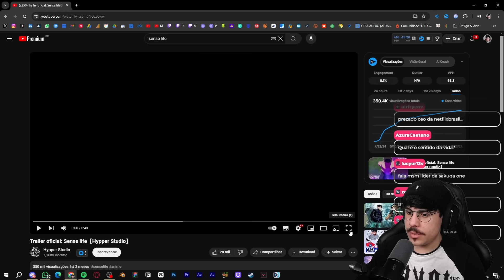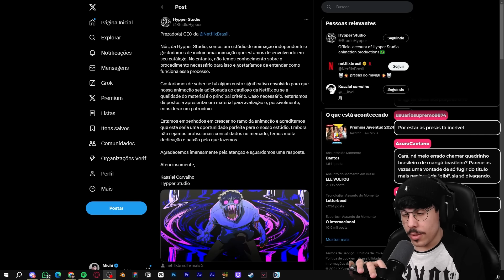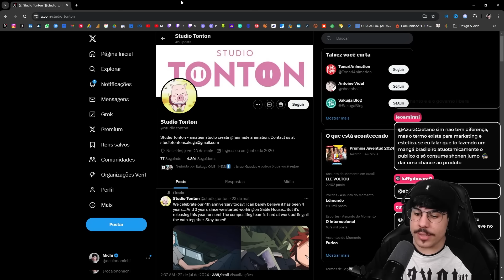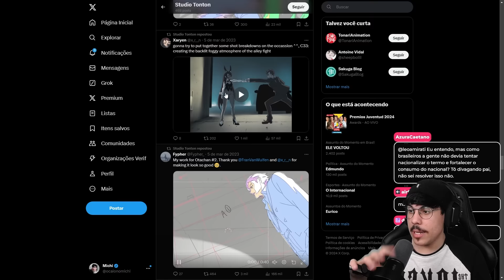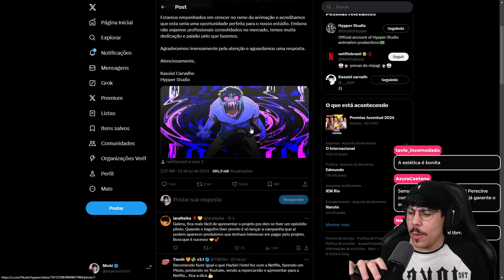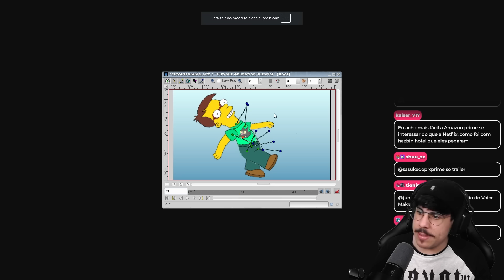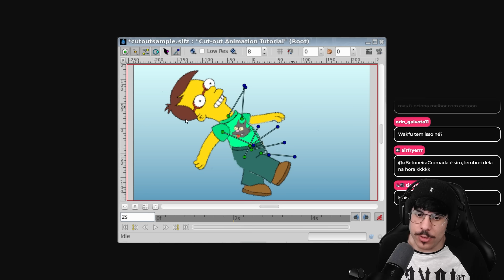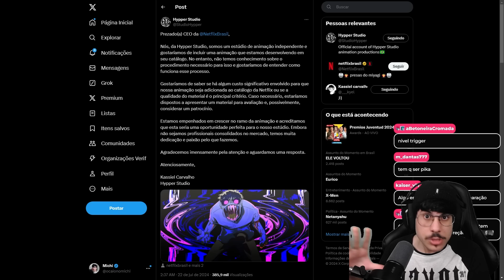O ESTÚDIO BRASILEIRO QUE VAI FAZER UM ANIME DE SENSE LIFE